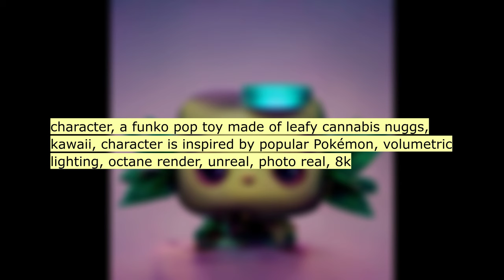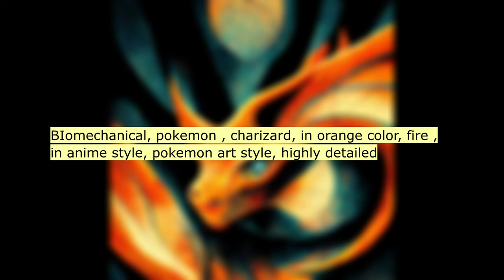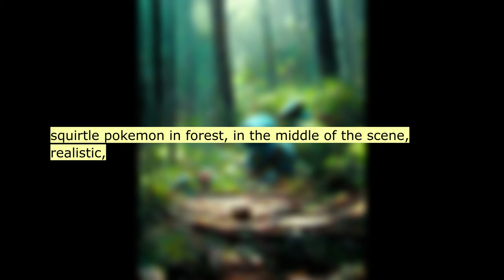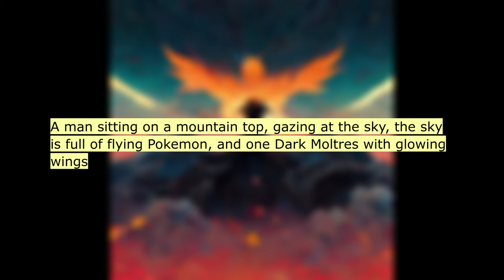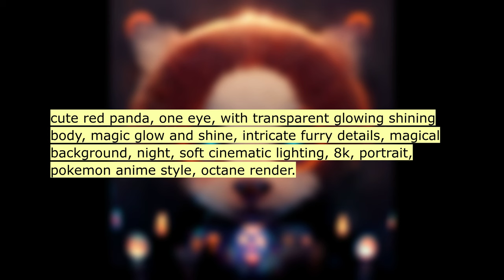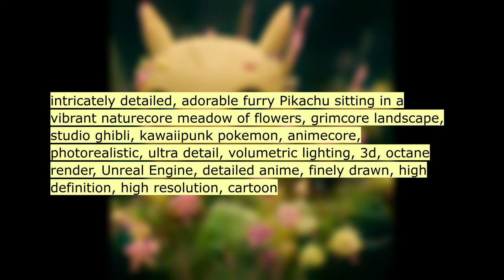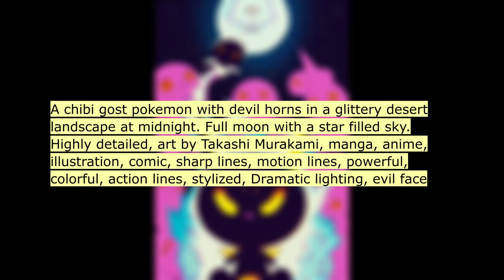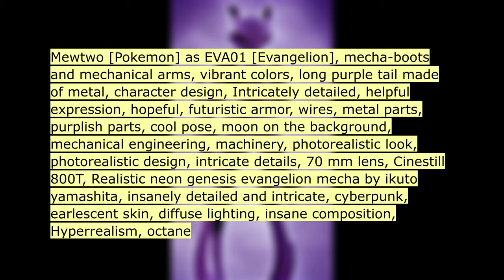Pokemon. A.I. generated ART. Text to Image.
Artificial Intelligence drawn by:
Pokemon.
A neural network draws on text queries.
Text to image using AI.

Write your text query for the AI in the comments!

Will robots and AI replace art?

The neural network creates images from these text queries:

00:11 ultra-realistic ultra-detailed adorable fluffy ...
00:22 robot moose Pokémon fire elemental
00:33 character, a funko pop toy made of leafy cannab...
00:44 character, a funko pop toy who’s body is made o...
00:55 character, a funko pop toy made of leafy cannab...
01:06 character, a funko pop toy Pokémon shaped like ...
01:17 character, a funko pop glass bong Pokémon jiggl...
01:28 character, a funko pop toy of Ash Ketchem from ...
01:39 pokemon hex maniac in the style of hungry click...
01:50 vacuum pokemon, cute, ghost type
02:01 pokemon
02:12 pokemon fairy pink cat spoiled child absorb tec...
02:23 new starter Pokemon
02:34 white ferret pokemon playing on a beach
02:45 a new pokemon character I've never seen.
02:56 BIomechanical, pokemon , charizard, in orange c...
03:07 textured pattern, gengar, japanese tapestry, vi...
03:18 blue, Pokémon, fast
03:29 Pokémon/ Litten / sitting in the grass / realis...
03:40 blue fox fat face running through forest, in st...
03:51 blue fox with three tails coming out of its bac...
04:02 Pokémon, davinci pencil
04:13 Charybdis pokemon card
04:24 Electric pokemon by Dr Seuss
04:35 Vladimir Putin being eaten by rabid Pokémon, vo...
04:46 The pokemon mewtwo destroys a bowling alley wit...
04:57 The pokemon mewtwo destroys a nightclub with it...
05:08 missingno Pokemon, glitchpunk
05:19 high quality+punk+pokemon giraf+vivid color+ban...
05:30 four sad and aging pokemon, poor and downtrodde...
05:41 Bulbasaur Pokemon with elegant features, magica...
05:52 Pikachu pokemon realistic , 8k, at night with M...
06:03 pokemon totem pole, pacific northwest
06:14 , scyther pokemon
06:25 Pokemon parade through city streets of Tokyo, i...
06:36 Experiments from Lilo and Stitch X Pokémon, tur...
06:47 squirtle pokemon in forest, in the middle of th...
06:58 pokeball with pokemons, pikachu, cinematic, mis...
07:09 Pokemon Mewtwo as a cyberpunk robot,fighting po...
07:20 Pokemon Wartortle as a cyberpunk robot, pose, c...
07:31 a cute new pokemon, photorealistic, octane rend...
07:42 ethereal pokemon
07:53 pikachu pokemon skull map of japan bonzai tree,...
08:04 Cute character concept, multiple evolutions in ...
08:15 Cute character concept, multiple evolutions in ...
08:26 A man sitting on a mountain top, gazing at the ...
08:37 ultra realistic diamond pokemon ball
08:48 The Pokemon God Alakazam with a long white bear...
08:59 fox style of Pokémon Berlin raining depth of fi...
09:10 electric eel rodent hybrid creature, streaks of...
09:21 regigigas pokemon fighting cthulhu
09:32 the Pokémon Umbreon standing in Yellow flames. ...
09:43 Pokémon Gengar, realistic, true to source, iden...
09:54 wild dog fire type pokemon Ken Sugimori5
10:05 Munchlax, in the style of Pokémon
10:16 Open World Pokémon RPG
10:27 The last supper painting, people replaced with ...
10:38 Pokemon walking through flowery meadow with tra...
10:49 cute haloween pokemon, with glowing eyes
11:00 Crystal Oyster Pokemon, Concept Art, Digital Ar...
11:11 satan as a Pokémon
11:22 pokemon, dystopian, future, neon, cyberpunk
11:33 adorable magic baby monster with transparent gl...
11:44 adorable magic baby Godzilla with transparent g...
11:55 cute red panda, one eye, with transparent glowi...
12:06 adorable magic baby monster, one eye, with tran...
12:17 adorable magic baby axolotl, big swishy transpa...
12:28 adorable magic baby axolotl, big swishy transpa...
12:39 character pokémon fruit tree green watermelon b...
12:50 **big cute adorable mammoths venom, hybride , m...
13:01 big cute adorable salamender hybride , mosquito...
13:12 war, pokemons zombies, unreal engine, Mario, Lu...
13:23 dark souls and crash bandicoot with pokemons
13:34 Character Sylveon Pokemon with elegant features...
13:45 quasar,racka goat as naval military ,nice face,...
13:56 Sayori from ddlc as a Pokémon
14:07 Natsuki from ddlc as a Pokémon, animated, 4K
14:18 purple girl from ddlc as a Pokémon, animated, 4...
14:29 intricately detailed, adorable furry Pikachu si...
14:40 seafoampunk ghost type pokemon like monster art...
14:51 gothpunk pokemon like monster in manga style ar...
15:02 mental health issues pokemon timepunk seafoampu...
15:13 character, pokemon, nidoking
15:24 C4D render,iny cute adorable baby tiger, intric...
15:35 cat-bee hybrid critter adorable fluffy bumblebe...
15:46 Colorful Pokemon balls painted by Takashi Murak...
15:57 A chibi gost pokemon with devil horns in a glit...
16:08 Charizard Pokemon painted by Lovecraft
16:19 a fire type Pokémon that is a combination of ar...